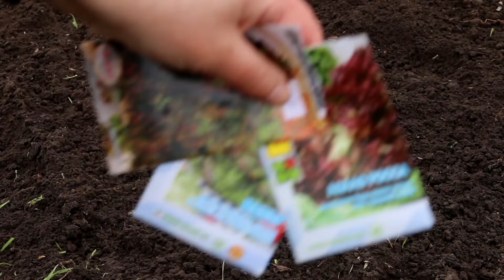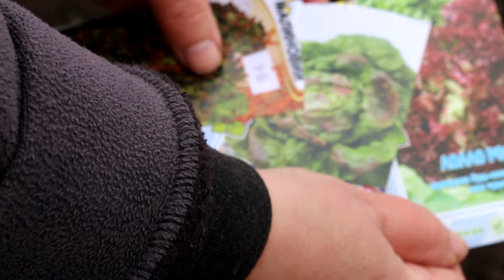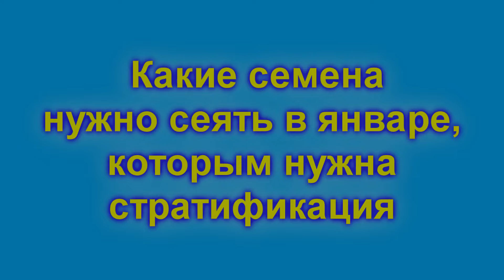Мои первые посевы семян! Что можно посеять в январе на рассаду. Какие овощи и цветы сеять в январе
Открываю сезон рассады! В этом видео я хочу поделиться своими планами огородника и садовода на январь - что можно посеять и посадить в январе на рассаду, какие овощи и цветы сеять в январе.

Содержание:
0:00 Вступление
0:29 Почему некоторые овощи и цветы нужно сеять в январе
2:19 Какие семена можно сеять на рассаду в январе: овощи
2:25 Посев в январе: сладкий перец
4:53 Какие овощи пока рано сеять
5:00 Какие пряные травы я сею в январе
5:30 Что из цветов  посеять в январе на рассаду
6:14 Ампельные однолетники, которые стоит посеять в январе
6:37 Вербена ампельная
7:06 Петуния ампельная ( сурфиния)
7:22 Как правильно посеять ампельную петунию
7:58 Лучшие виды ампельной петунии
8:34 Лобелия ампельная
9:54 Пеларгония ампельная
12:04 Виола ампельная и крупноцветковая
12:38 Семена для посева, которым нужна стратификация
12:38 Что такое стратификация семян
14:50 Посев в январе - гвоздика китайская и Шабо
15:22 Посев дельфиниума из семян в январе
15:57 Посев семян лаванды  в январе
15:57 Семена клематиса стратификация и посев
17:29 Несколько замечаний как сеять семена в январе

Надеюсь, видео будет для вас полезно и познавательно.
Кстати, а какие цветы из рассады выращиваете Вы? Не забудьте написать об этом в комментарии под видео.

Рекомендую: отличные рецепты выпечки, торты, пироги, мясные блюда у  @Вкусняшка от EdaDiets